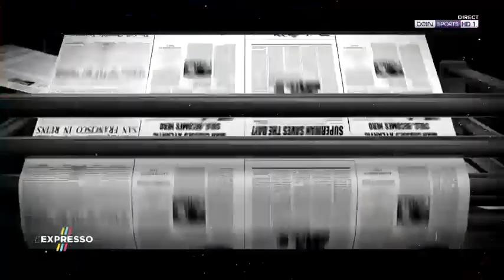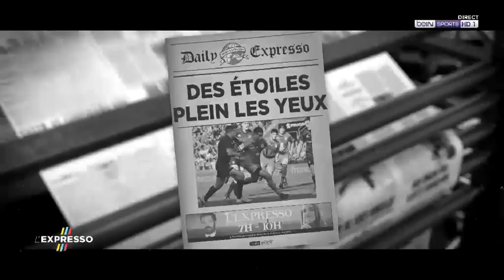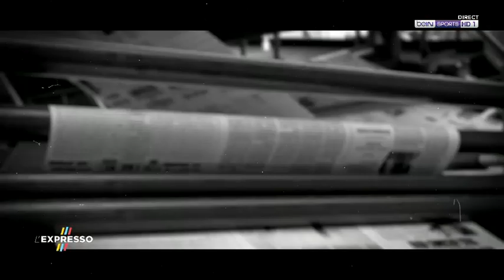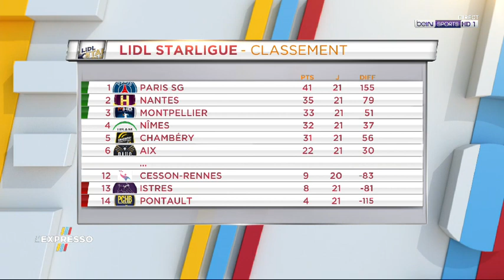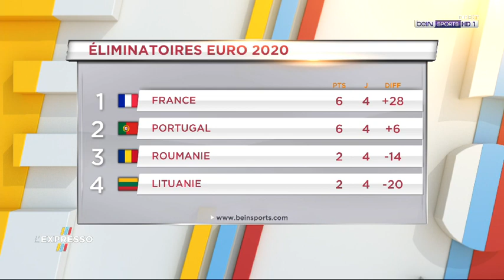Melvyn Richardson sur l'expresso (beIN SPORTS) - 21.04.2019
Au lendemain de la rencontre entre Paris et Montpellier ce week-end, Melvyn Richardson était invité d’honneur dans l’émission « L’Expresso » sur BeIN SPORTS. L’occasion de découvrir le jeune montpelliérain en dehors des terrains.